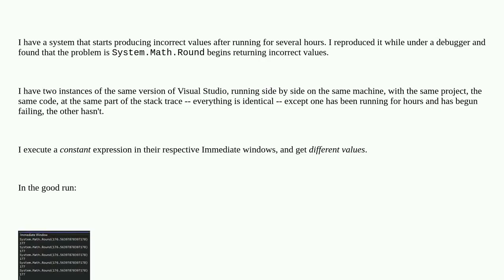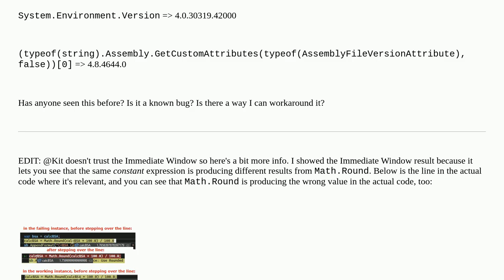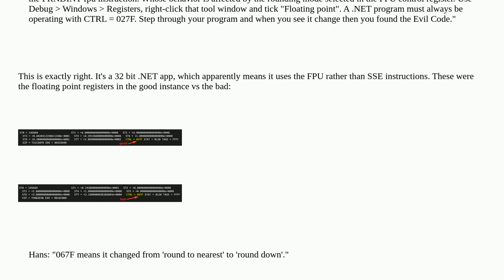System.Math.Round corruption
A special thanks goes out to the community

  c# .net